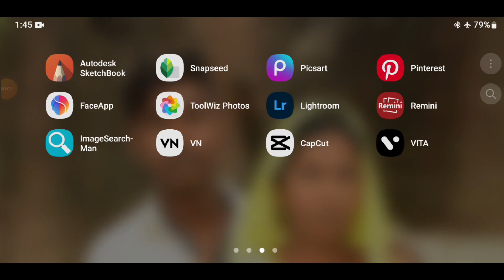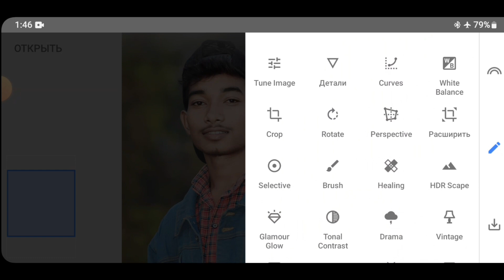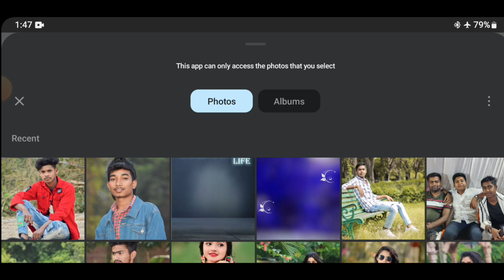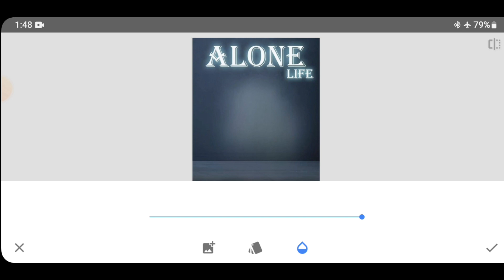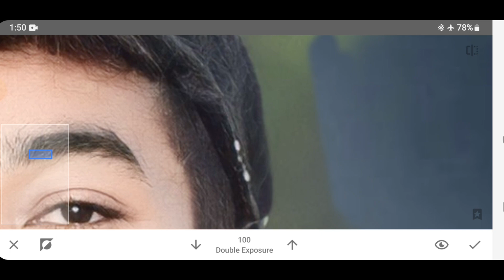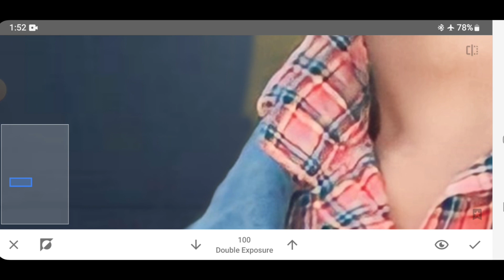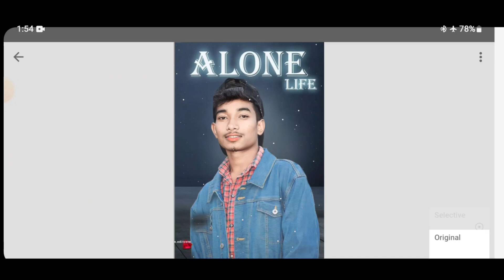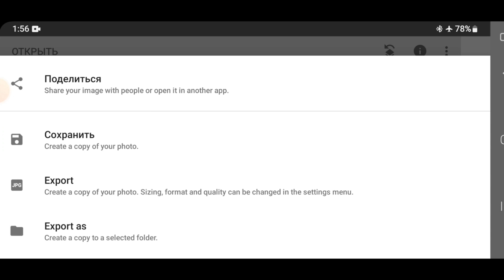Snapseed Background Change Photo Editing | Snapseed Me CB Photo Kaise banaye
Your queries 👇

Snapseed Me Face Smooth kaise kare  Snapseed nev photo editing tutorial
Snapseed CB photo kaise edit kare
Snapseed Me face smooth kaise kare
Snapseed se face ko gora kaise kare
Snapseed se CB photo editing kare
Snapseed All stape course 2023
Snapseed se photo kaise edit kare
Snapseed se bal ko kaise banaye
Mobile se photo kaise edit kare mobile se photo kaise edit kare 2023
 Snapseed editing
 Snapseed

PicsArt Tutorial
Editing Tutorial
Photo editing

snapseed photo editing background change tutorial face retouching in snapseed
snapseed photo editing piche ka background kaise change kare

snapseed editing
snapseed background change photo editing
photo editing